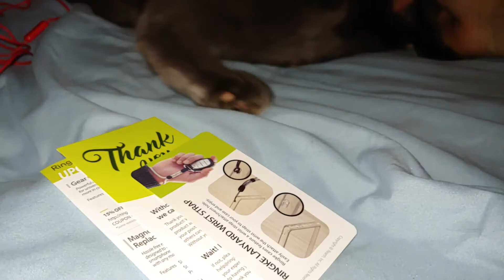My cat won't leave my side. Lol